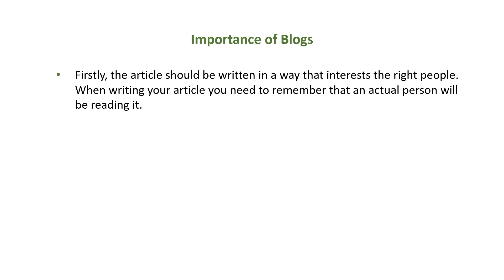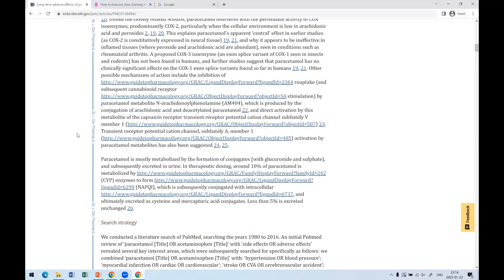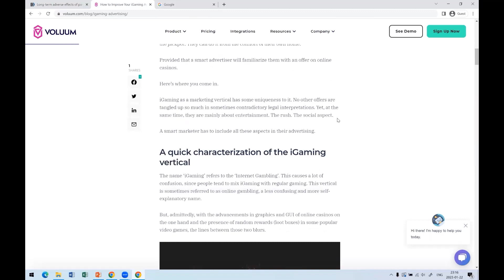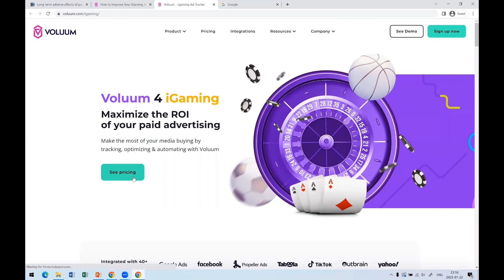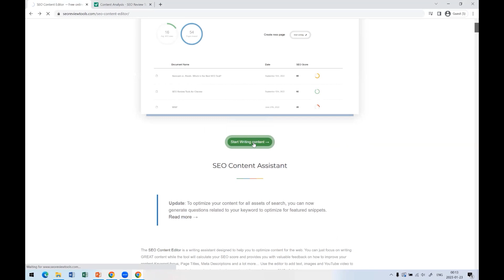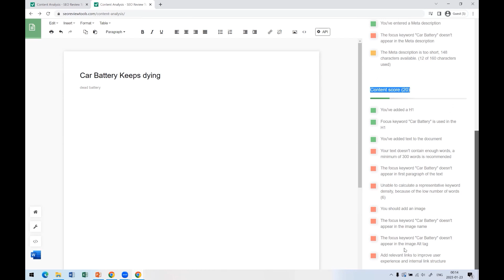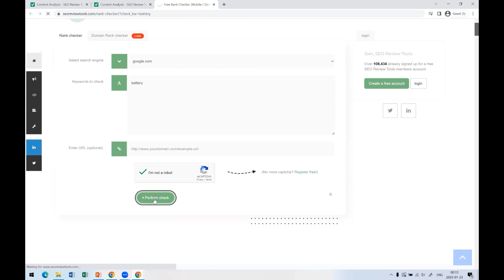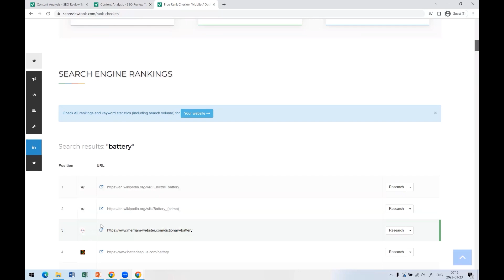SEO Blog Post Overview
CZ: SEO. Přehled příspěvků na blogu
LT: SEO. Tinklaraščio įrašų apžvalga
NL: SEO. Overzicht van blogberichten
SI: SEO. Blogi.

The Project is co-funded by the European Union. The European Commission’s support for the production of this publication (work) does not constitute an endorsement of the contents, which reflect the views only of the authors, and the Commission and National Agency cannot be held responsible for any use which may be made of the information contained therein.

CZ: Projekt je spolufinancován Evropskou unií. Názory vyjádřené jsou názory autora a neodráží nutně oficiální stanovisko Evropské unie či Evroské výkonné agentury pro vzdělávání a kulturu (EACEA). Evropská unie ani EACEA za vyjádřené názory nenese odpovědnost.

LT: Projektą bendrai finansuoja Europos Sąjunga. Šis kūrinys atspindi tik autorių nuomonę, todėl Nacionalinė agentūra ir Europos Komisija negali būti laikomos atsakingomis už jame pateiktą informaciją.

NL: Het project wordt medegefinancierd door het Erasmus+ programma van de Europese Unie. Dit project is gefinancierd met steun van de Europese Commissie. Deze publicatie geeft enkel de visie van de auteur weer en de Commissie kan niet verantwoordelijk worden gesteld voor het gebruik van de informatie die erin is vervat.

SI: Projekt sofinancira Evropska unija. Vendar so izražena stališča in mnenja zgolj stališča in mnenja avtorjev in ne odražajo nujno stališč in mnenj Evropske komisije ali nacionalne agencije. Le-ti nista odgovorni za kakršno koli uporabo informacij iz te publikacije.